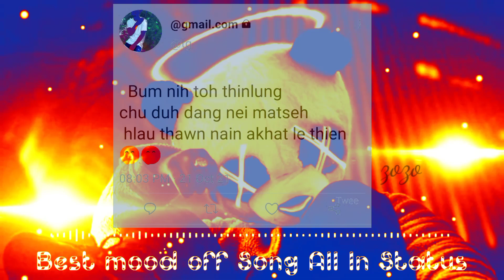whatapp status thar